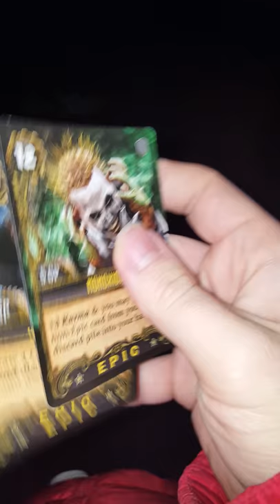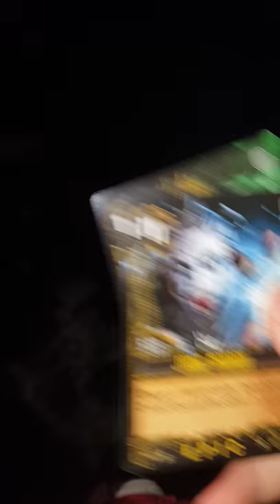Twiztid....this is what i thing of u......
this is my video and my thoughts on the whole thing that is happening now, sit down and watch.